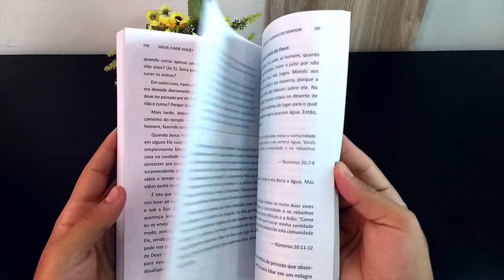Deus, Cade Você?! | John Bevere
Acesse já nosso site e adquira esse livro em promoção por tempo limitado
Encontrando Força e Propósito no Seu Deserto

Você se sente perdido numa fase difícil, perguntando-se: "DEUS, CADÊ VOCÊ?"

Talvez você tenha ouvido Deus falar, mas agora Ele parece estar em silêncio. Talvez tenha dado um passo de fé adiante, mas agora parece não encontrar a presença Dele. Bem-vindo ao deserto: o lugar entre o recebimento da promessa de Deus e o cumprimento dela.

Porém, a boa notícia é que o deserto não é um lugar sem propósito. Deus usa o deserto a fim de preparar e equipar você para o seu destino. Isto é, se você passar atravessá-lo corretamente. Ao contrário do que muitos pensam, passar por essa fase não é apenas uma questão de esperar em Deus. Você tem um papel a cumprir ao longo do caminho. Um grande papel. E se não quiser perder tempo andando em círculos, é importante saber qual é.

Neste livro esclarecedor, John Bevere irá preparar você com revelações-chave da Bíblia e histórias profundas que irão ajudá-lo a navegar pelas fases difíceis e áridas, e receber tudo que Deus tem para a sua vida.